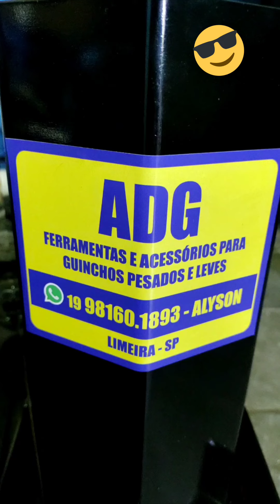ADG , entregando mais uma asa delta para guincho pesados INT ZAP no vídeo 😀👍🙏